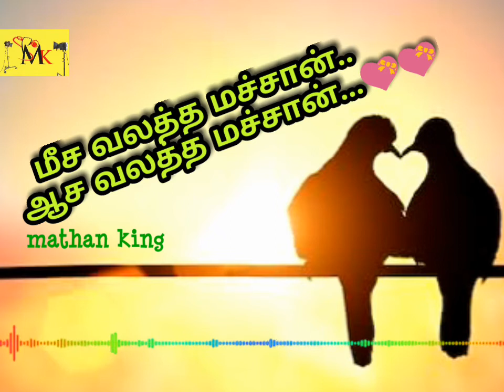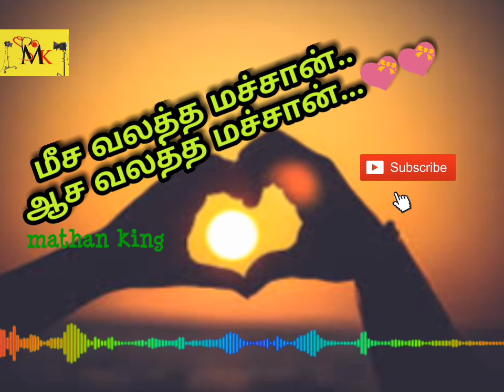Meesa vazhatha machan::மீச வலத்த மச்சான் ஆச வலத்து வச்சான் love melody songg...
Song=Meesa Valatha machan
Music=Illayaraja